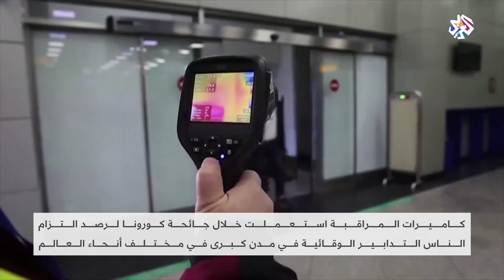استعمال كاميرات المراقبة خلال الجائحة بعديد العواصم في العالم لمتابعة إلتزام الناس │ كورونا وحياتنا